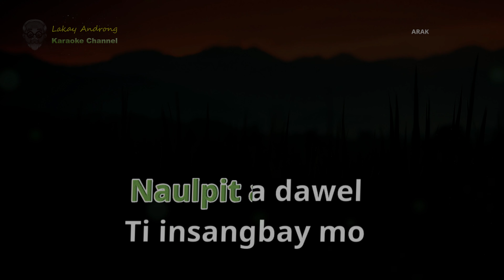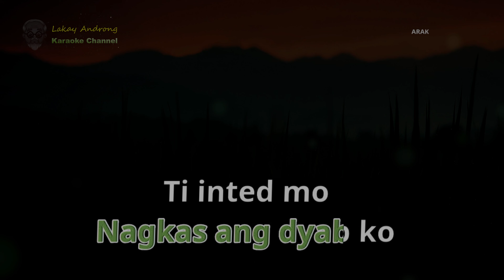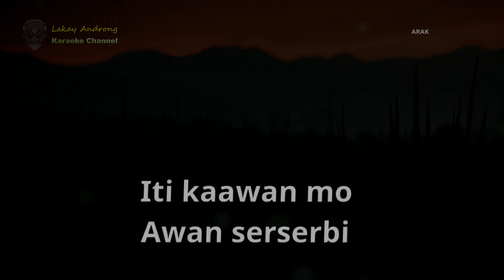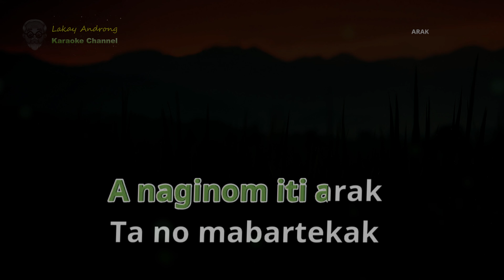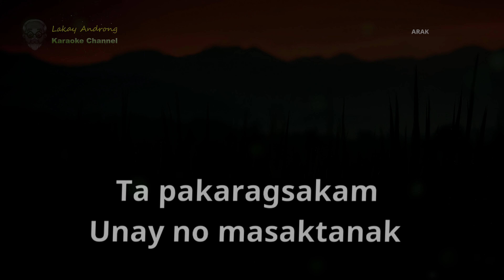Arak ◘ Lea Dansalan ◘ ilocano song Full HD